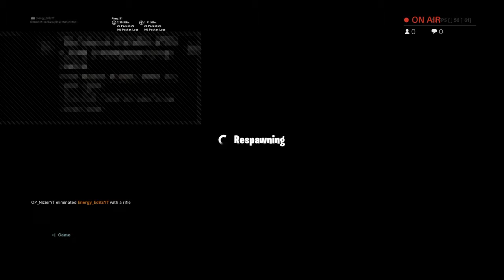1v1in Nizier gant